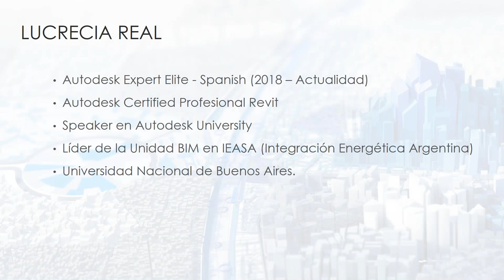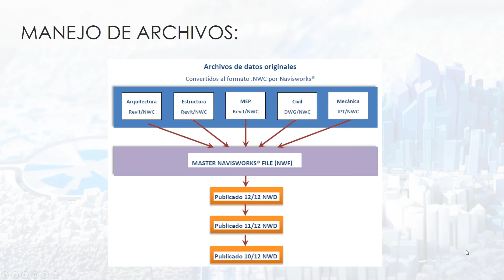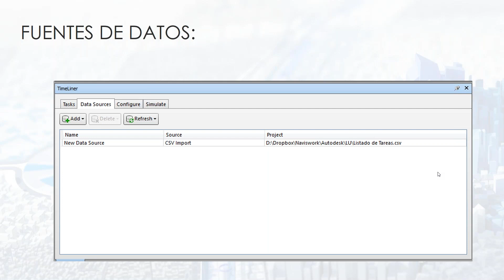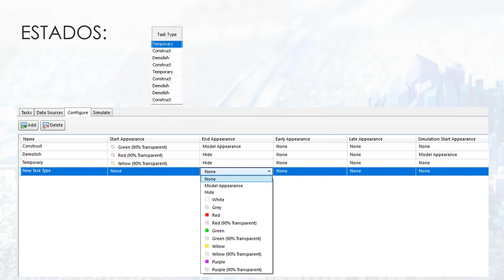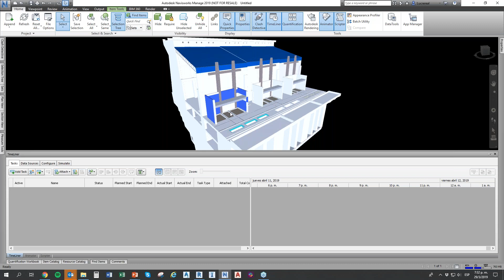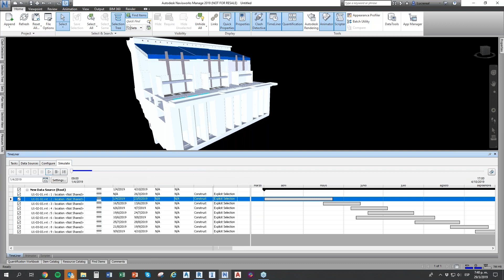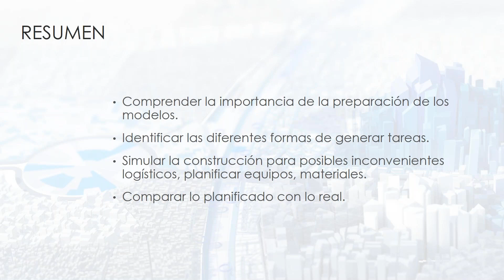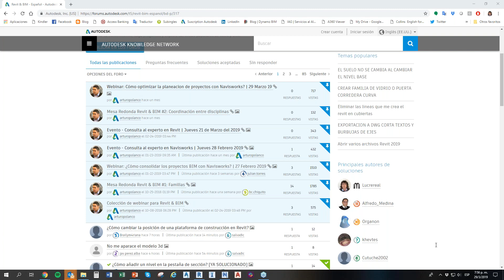Webinar: ¿Cómo optimizar la planeación de proyectos con Navisworks?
En el siguiente Webinar, Lucrecia Real, experta de Autodesk, nos comparte la explicación de cómo consolidar los proyectos BIM con Naviswork.